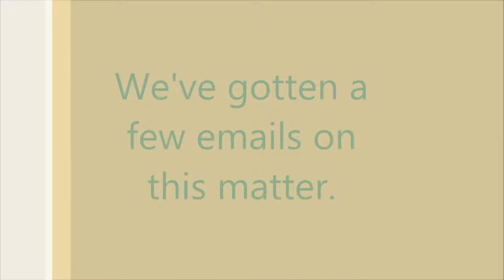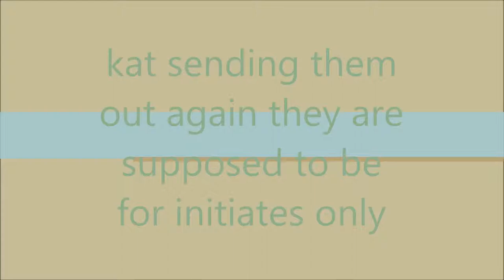Katz and Abi "Neco" Fake Elekes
SCAM AND FRAUD, do not purchase any Elekes from these scam artists. Purchase at your own risk, but you've been warned of the scam/fraud.